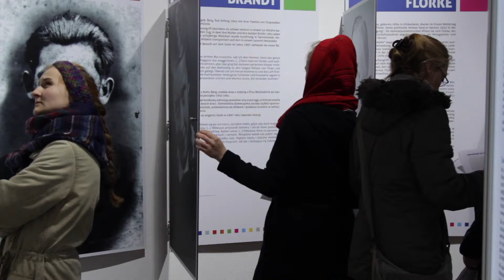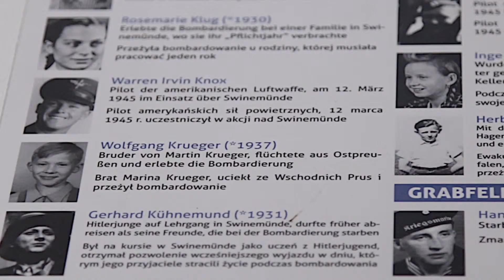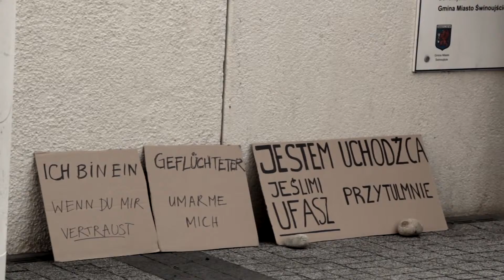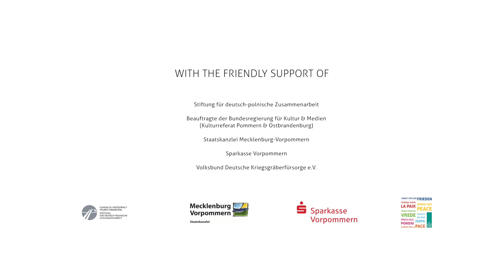ON THE RUN • UCIECZKA • FLUCHT (ENG) | Dokumentation | Volksbund.de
Internationale Theaterbegegnung zum Thema Flucht: 10. bis 22. Oktober 2016, Jugendbegegnungs- und Bildungsstätte Golm, Kamminke (Usedom)

Was heißt es von Zuhause fortzugehen? Was passiert alles unterwegs? Wie geht es nach dem Ankommen weiter?

In einem internationalen Theaterprojekt beschäftigen sich junge Menschen, die derzeit in Deutschland und Polen leben, mit dem Thema Flucht und Migration. Sie blicken dabei in die deutsche und polnische Geschichte und in unsere internationale Gegenwart. Sie sprechen und begegnen Menschen die aus unterschiedlichen Gründen ihr Zuhause verlassen mussten.

In einer Zeitzeugenbegegnung treffen die Projektteilnehmer Personen, die im Zusammenhang des Zweiten Weltkrieges geflüchtet oder deportiert wurden. Am 12. Oktober 2016 sprechen die Projektteilnehmer mit den Zeitzeugen Wolfgang Krueger aus Stapelfeld bei Hamburg und Czsław Kuckiewicz aus Świnoujście. Wolfgang Krueger flüchtet mit seiner Mutter und zwei Brüdern 1945 aus Hinterpommern in westliche Deutschland. Bei der Flucht kam sein älterer Bruder Martin bei der Bombardierung der Stadt Swinemünde ums Leben. Czsław Kuckiewicz wurde als Kind mit seiner Familie von der sowjetischen Regierung nach Sibirien zur Zwangsarbeit deportiert. Später gelang ihm die Rückkehr nach Polen.

Einige Teilnehmerinnen und Teilnehmer des Projektes haben selbst Fluchterfahrungen gemacht. Sie kommen aus aktuelle Bürgerkriegsregionen wie der Ukraine, Syrien und Venezuela.
Gemeinsam erarbeiten die Teilnehmer aus der Beschäftigung mit dem Thema Flucht Theateraktionen, die an verschiedenen Orten der deutsch-polnischen Grenzregion öffentlich gezeigt werden.